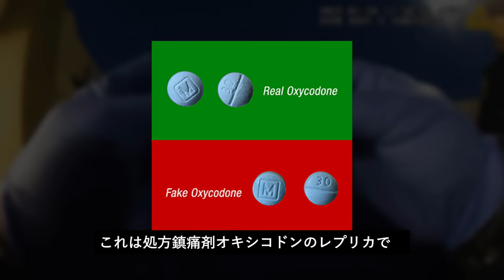逮捕状が出ているのに堂々と犯行を行うカップル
2022年1月26日
ニューメキシコ州 ラス・クルーセス

ラスクルーセス警察に911の連絡が入る

あるカップルが衣類の警報タグを外し 盗みを行おうとしているという通報だった

容疑者の２人は まだ店内にいるという

パトロール中の警官が 現場へと向かった

この元になっている動画は、許可を頂いた上で投稿しています。

All information has been supplied by local law enforcement agencies and is considered by law to be public information.
Body-worn camera footage has been edited for length and in accordance with YouTube community guidelines while maintaining a journalistic focus.